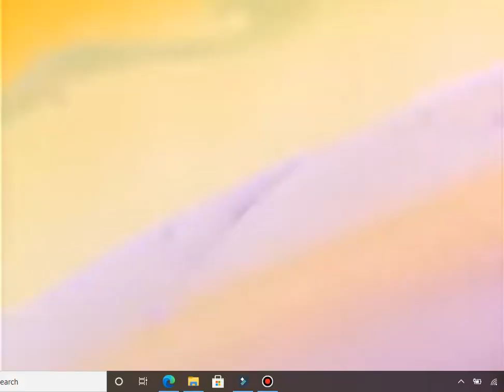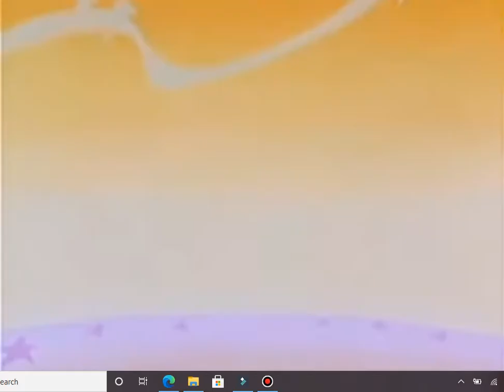Super Mario Brothers Show The Plumber Rap